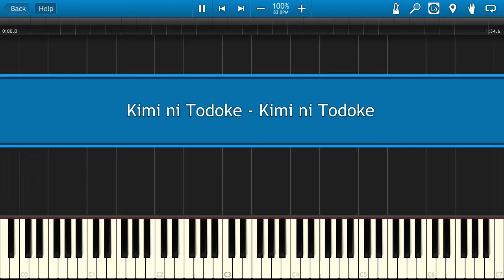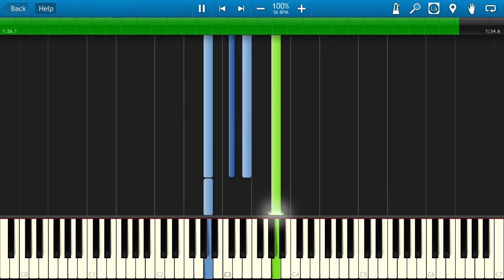Kimi ni Todoke - Kimi ni Todoke [Piano Tutorial]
Learn how to play Kimi ni Todoke - Kimi ni Todoke on the piano.